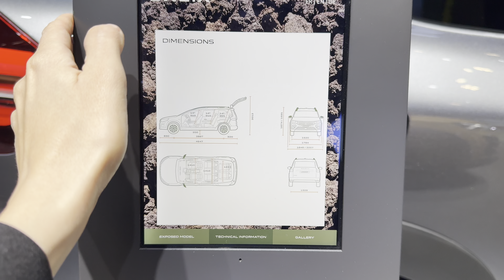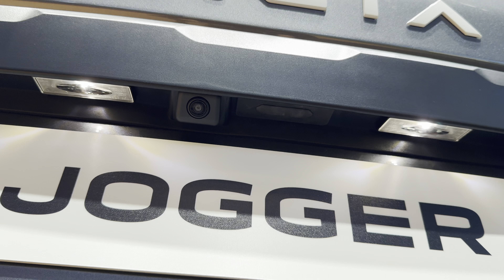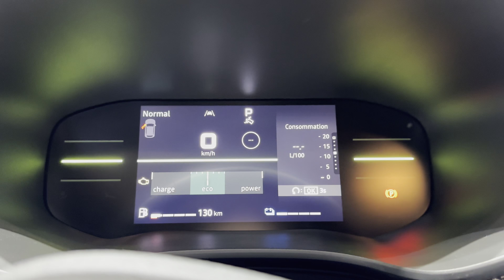NEW Dacia Jogger Facelift 2024